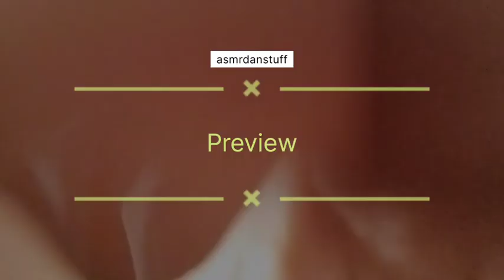Visual Triggers to Help You Sleep | Layered Sound | No Talking | Sleep Aid Asmr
This is a sleep aid for you 💛
Do you get Tingles?

I also do a lot of short trigger asmr on Tiktok